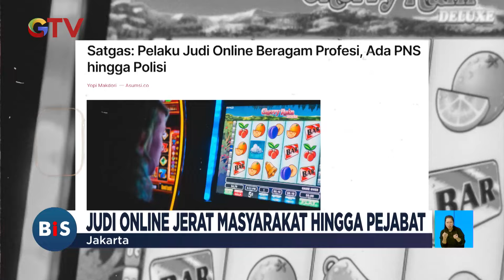Angka Perceraian di Jakarta Barat Meningkat Akibat Judi Online - BIS 02/07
Angka perceraian pasangan suami istri di wilayah Jakarta Barat hingga kini terdata mengalami peningkatan. Humas Pengadilan Agama Jakarta Barat, Aminuddin mengatakan paling banyak kasus perceraian disebabkan para istri yang menggugat suaminya karena motif ekonomi hingga judi online. FDLM

Saksikan info berita terkini di:
Buletin iNews Pagi: Senin – Jumat Pukul 03.45 WIB
Buletin iNews Siang: Setiap Hari Pukul 10.30 WIB
Buletin iNews Malam: Senin – Jumat 01.00 WIB
Buletin iNews: Senin – Jumat 12.00 | 14.00 | 00.00